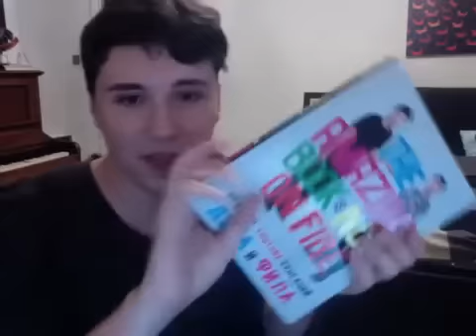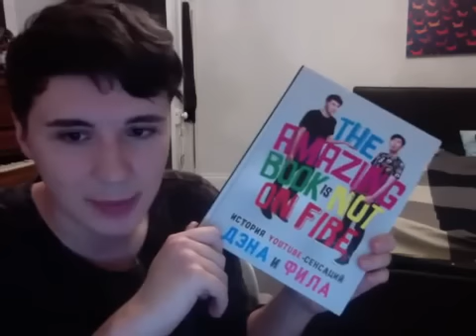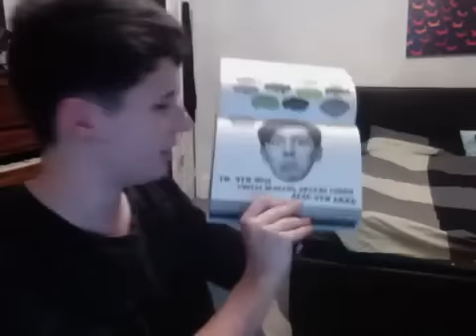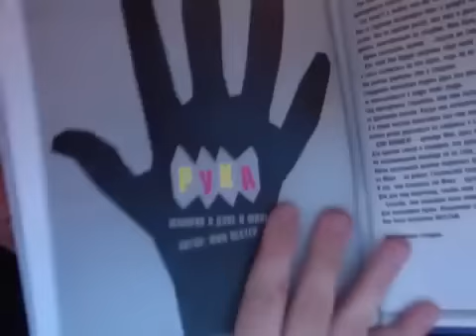Dan's younow - September 6th, 2016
@PUTAJIN is a saint.